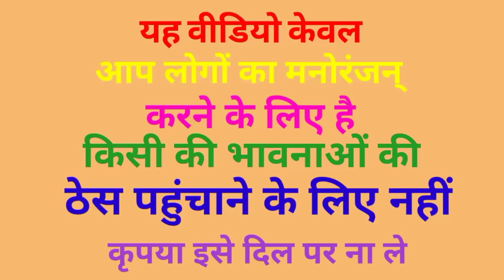मोदी जी का देसी भुट्टा मक्का 😱 अखिलेश योगी जी प्रियंका गांधी मजेदार वीडियो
narendra modi yogi adityanath akhilesh yadav rahul gandhi kejriwal lalu prasad yadav Priyanka Gandhi comedy video of fni

gaon ka desi Makka

village majdur Kisan

village Kisan comedy

village cartoon video

village Kisan cartoon video

majdur labour comedy

cartoon dubbing comedy video

modi yogi cartoon dubbing video